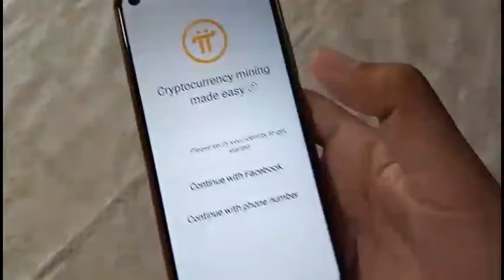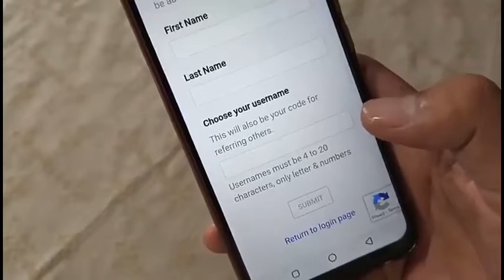Earn 1k dollars from pi coin |PI network Bitcoin alternative | Earn crypto currency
App link

and use my username (malkoo1) as your invitation code.